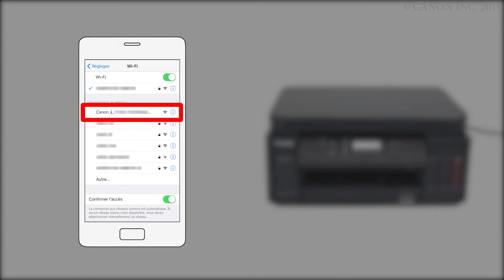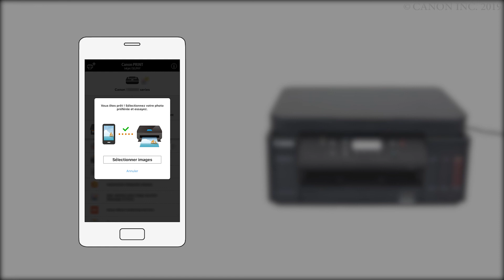Activation de l'impression depuis un smartphone (iOS) - 2/2 (G6000 series)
Dans les paramètres Wi-Fi du smartphone, appuyez sur [Canon_ij_XXX].
Si [Canon_ij_XXX] ne s'affiche pas
Sur l'application "Canon PRINT Inkjet/SELPHY" que vous avez installée, enregistrez l'imprimante que vous voulez utiliser.